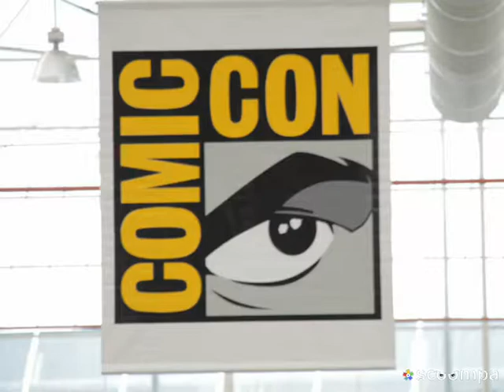My first time at comicon cosplaying as sebastian Michaelis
I love comicon today was my first time going I met a lot of amazing cosplayers I will most definitely be going next year